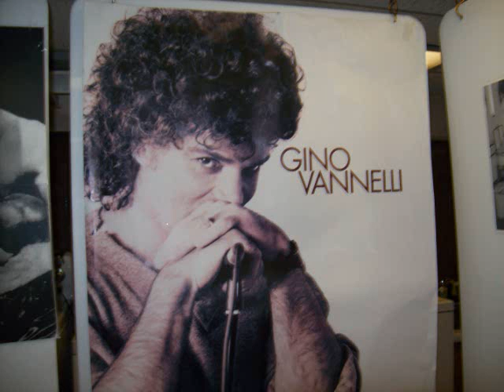Gino Vannelli/Moon Over Madness/Yonder Tree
A very, very sensuous song by our one and only...;)...
A video with music from Gino Vannelli's cd "Yonder Tree" Released in 1995 by Verve Records. This cd features jazzy tunes by the master of music. I hope this starts some more interest in both old and new fans...
I am a 36 year fan of his, I have the utmost respect for him and his family. ;)
A big thank you to all who have made the nice comments about these videos. All I want is to bring back more old fans and new ones too...;) Please support him by buying his wonderful music and attending his concerts..If I brought back at least one fan back to him, then it was worth posting these, and that was my original intent for these videos. He has many loyal fans and many have come back, he is alive and kickin' and is still very active in his career, and has stayed true to himself and in his music. Let's keep supporting him in all he does for us !!
Lyrics...

There she lies, a vision in the dark
Invader of my heart
Look at me, behaving like a fool possessed
Damned if I'll be doomed
By this woman 'neath the moon over madness

Shall I kiss the mouth, stroke the hair
Undress her - do I dare
Or bite into the vein above her heaving breast
Ah, the sun best come up soon
There's no telling with the moon over madness

And when I see her face
The tuft of hair beneath the lace
I feel the fire of mortal men
As she draws a languorous breath
So full of life, so close to death
I'm filled with wild revenge

Shall I tear into her skin
Let the beast inside me win
I'm so uncertain
Or shall I fight my heart no more
Ease my lover to the floor
And loose my burden

What I'd give to know just what I am
A monster or a man
An angel born of hell, or simply human flesh
One of which is in this room
Wondering 'neath the mood over madness

I'm so uncertain
Or shall I end this lonely war

Woman won't you hold me in your arms
Before you come to harm
And take this tender love and drive it through my chest
Strike hard, do it soon

My madness
Over you